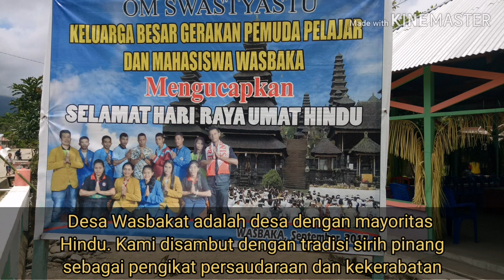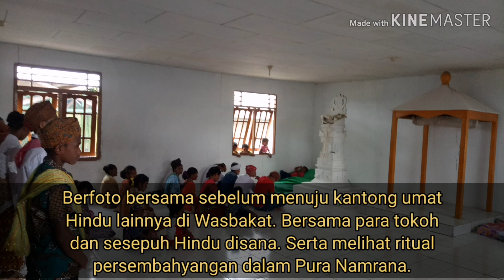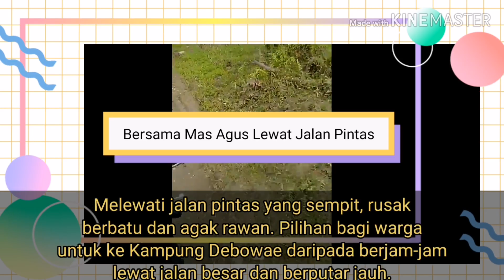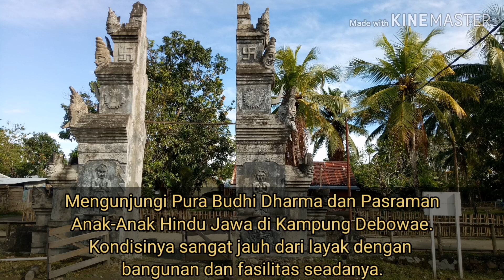HINDU DI PULAU BURU: TIGA HARI PERJALANAN "BERBURU" HINDU. KERAGAMAN DAN KEUNIKAN HINDUNESIA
OM Swastyastu,
Atas arahan Pembinas Hindu Maluku, Puskor berkesempatan mengunjungi dan mengenal lebih dekat saudara Hindu kita di Pulau Buru, Maluku.

Tiga hari pertama di awali dengan berkunjung ke Desa Wasbakat menghadiri perayaan umat Hindu dan persembahyangan serangkaian menyambut Hari Raya Hindu. Semua berkumpul dan bersuka cita menyambut kami dari rombongan Pembimas, PHDI Buru dan Ketua Umum Dekornas Puskor Hindunesia.

Di Desa Wasbakat sendiri umat Hindu adalah mayoritas yang berdampingan dengan umat lainnya yang juga dianut oleh sebagian suku Buru. Mereka hidup rukun dan harmonis karena umat Hindu meneladani Tat Twam Asi, sebagai simbol toleransi antar sesama umat manusia.

Kami juga dijamu dan diajak bersembahyang bersama di Pura Namrana. Bentuk Pura dalam ruangan yang dibangun swadaya oleh umat. Bentuk dan desain nya.menyerupai Padmasari dengan warna putih. Puranya memang sederhana dan sekaligus bisa dijadikan seperti Balai pertemuan umat. Mirip Balai Adat atau Basarah di umat Dayak Kaharingan, Kalimantan.

Pada hari yang sama di kunjungan yang sama kita juga berkunjung ke kantong umat di Dusun Balu-Balu di desa yang sama, Wasbakat. Kami disambut meriah dengan lagi-lagu tradisional berisikan pesan dan petuah asli suku Buru. Sangat disayangkan video lengkapnya tidak bisa kami sajikan karena video dokumentasinya hilang dan tak sempat dicadangkan.

Hari kedua.dan ketiga dilanjut ke Desa Debowae, dimana mayoritas saudara Hindu Jawa bertransmigrasi di Pulau Buru, puluhan tahun silam.

Pura Budhi Dharma, salah satu Pura disana juga sangat sederhana. Begitu pula Pasraman anak-anak yang jauh dari kesan layak karena berdindingkan kayu dan masih beralaskan tanah. Sangat menyentuh hati kita bila kita tahu kondisi umat di pelosok seperti ini.

Namun semangat dan sradha bhakti mereka sangat kuat dijaga. Dengan berbagai tantangan baik ekonomi, sosial dan politik, mereka tetap kuat menjadi salah satu pilar penguatan Hindu di pelosok Maluku, seperti halnya saudara mereka di Pulau Seram dan Tanimbar Kei.

Mari kita dukung dan perjuangkan agar mereka bisa mendapatkan perhatian pemerintah baik pusat maupun daerah. Dengan tetap menjaga spirit Bhineka Tunggal Ika yang menjadi konsensus kebangsaan kita.

Rahayu.
OM Santih Santih Santih OM
(WIL_MALUKU)